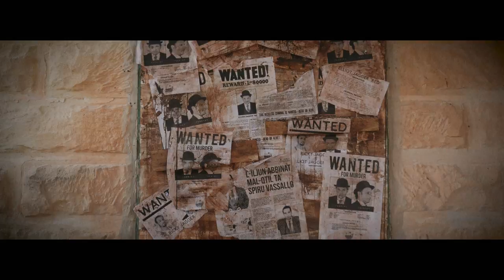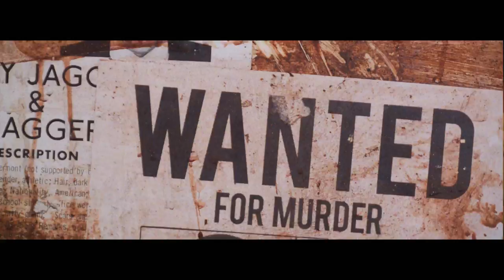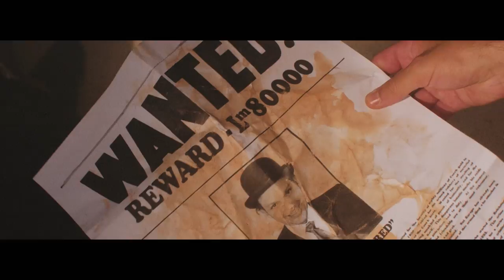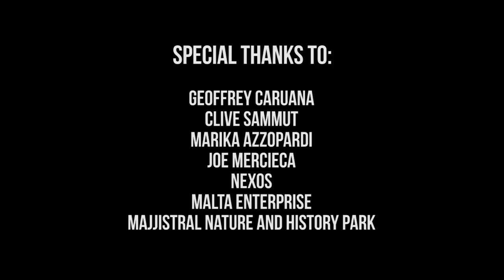Dusk - Hitman (Official Music Video)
Official music video for "Hitman" by Dusk

Dusk are Malcolm Portelli, Lenny Lopez, Chris Ciantar and Karl Dingli.

Video credits:
Production team - Imitosis Media
Writer & Director - Jenny Mercieca
Assistant Director - Giovan Baldacchino
Director of Photography - Franco Rizzo
1st Assistant Camera - Matthew James Ellul
Sound Designer & Boom Operator - Samuel Attard
Production Design & Art Department Head - Francesca Mercieca
Art Department Assistants - Benjamin Camilleri, Isaac Azzopardi
Set Design - Francesca Lanzon
Graphic Designer - Matthew Cardona
Credits Design - James Debono
Editors - Francesca Mercieca, Jenny Mercieca, Franco Rizzo
On-set Assistance - Francesca Schembri, Manolo Dingli, Peter John Cutajar, Samuel Borg
On-set Photographer - Ian Aquilina (Independent Art Photography)
Hair Stylist - Daniela Maggi from Xar Hair & Nails
Make-up Artists - Kimberly Deguara, Francesca Pace

Special Thanks:
- Geoffrey Caruana
- Clive Sammut
- Marika Azzopardi
- Joe Mercieca
- Nexos
- Malta Enterprise
- Majjistral Nature and History Park

- Kind's Auto Sales Ltd.
- Neriku Catering
- Cefai Formal Wear
- Fly the Fly Vintage